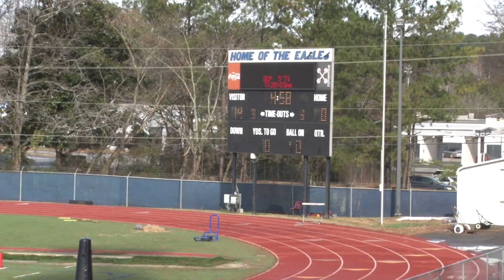Dekalb County vs. Newton County - 13U Battle of the Counties |12.29.18| Austell, Georgia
Eighth grade talent from Dekalb and Newton counties in Georgia go head-to-head in this matchup.  Game time is 1000 at South Cobb High School in Austell, Georgia.
Newton dons the white jerseys while Dekalb sports the white jerseys.